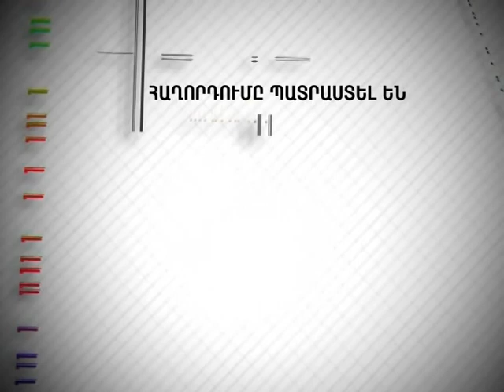Tesankyun 116 Ֆրանսիան` առանց փարաջայի 11.04